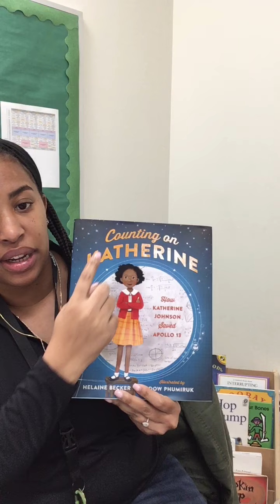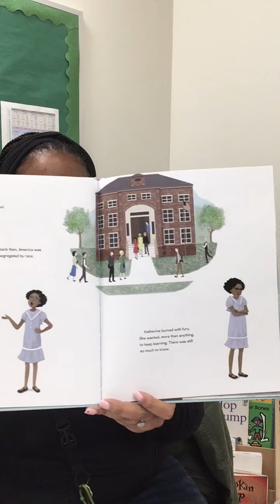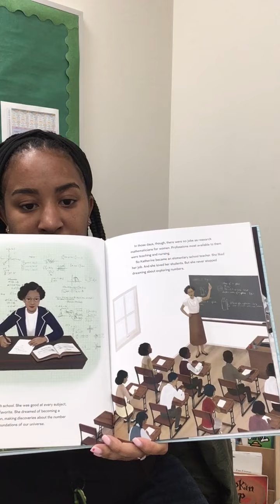Counting on Katherine Day 2